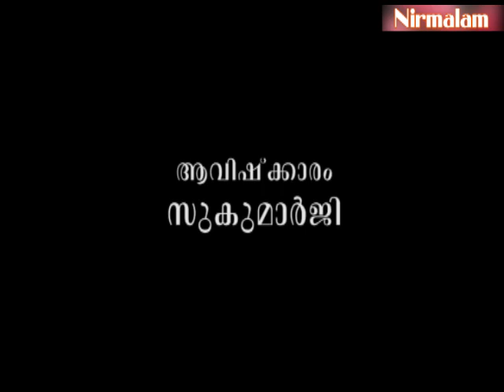ശുചിത്വത്തിന്റെ രഹസ്യം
ആമുഖം: അനന്തസമാധിയെ പുല്‍കിയ സംപൂജ്യ ആചാര്യസ്വാമികള്‍ ശ്രീ. നിര്‍മ്മലാനന്ദഗിരി മഹരാജ് ഗുരുകൃപയാല്‍ അനുവദിച്ചുതന്നിരുന്ന 'ഈശാവാസ്യം'പഠനത്തിന്റെ നൂറ്റിരണ്ടാം ഭാഗം.